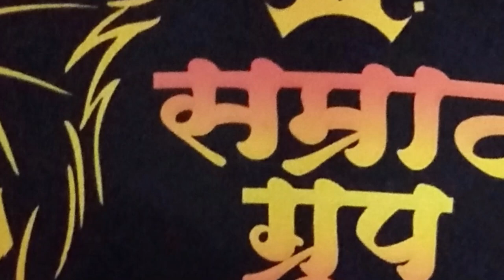Samrat Group Foundation Asangaon | Official Group Song